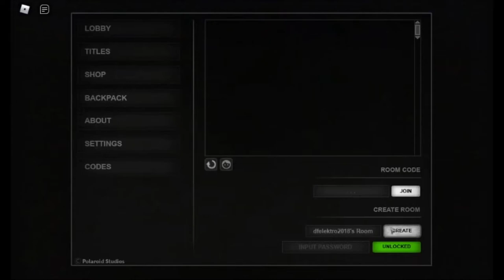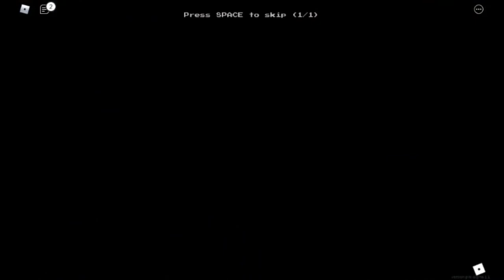Secret Booth in Apeirophobia (Not Working)